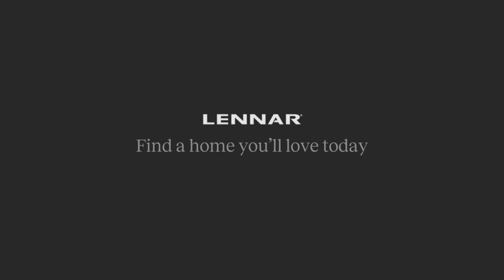Lennar VA DC Metro/West Virginia | The Williamsburg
𝗪𝗲𝗹𝗰𝗼𝗺𝗲 𝘁𝗼 𝘁𝗵𝗲 𝗪𝗶𝗹𝗹𝗶𝗮𝗺𝘀𝗯𝘂𝗿𝗴! This new two-story home showcases a family-friendly design. The first floor features an open-concept layout among the Great Room, breakfast nook and modern kitchen. A formal living room off the foyer is ideal for entertaining. An office off the mudroom offers privacy. The second floor hosts three secondary bedrooms and a spacious owner’s suite with a luxe bathroom and two walk-in closets. An unfinished basement is ready to be transformed.